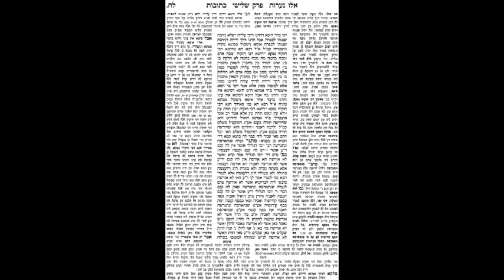Kesubos Daf 38